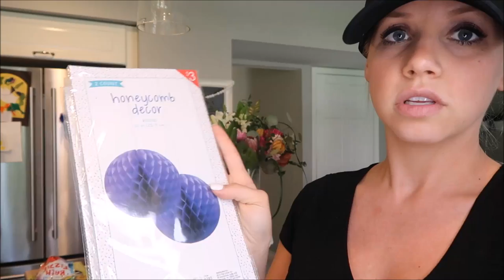HUGE TARGET HAUL 2018 | CLOTHES, SHOES, ACCESSORIES, SWIMSUITS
Today’s video is a huge Target Haul! Linked below are the products mentioned in the video.

Blush Pink Sneakers

Pink bow slides

Good vibes tank

Earrings (similar, couldn’t find exact online)

Rainbow Baby Romper

Swimsuit (one piece)

Cognac sandals

Toddler Banana swim trunks

Windi for babies

Pacifica Face Wash

XOXO
Brittani